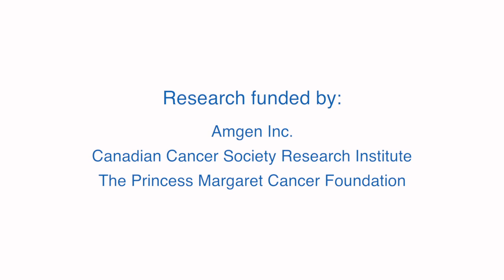Study shows new treatment strategy in head and neck cancer not better than current standard of care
Results of the largest clinical trial to date comparing standard treatment for locally advanced squamous cell head and neck cancer with an experimental treatment did not show the new treatment is superior.